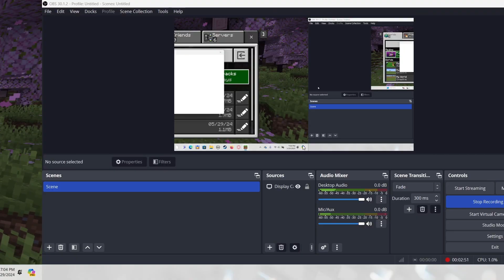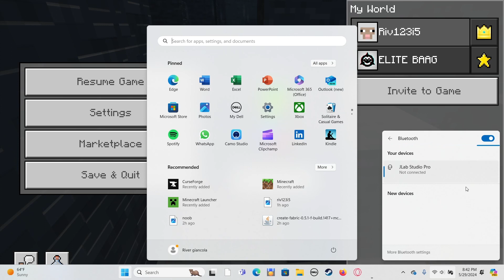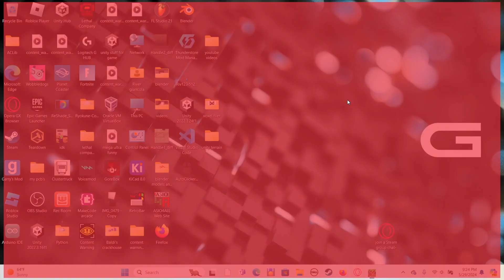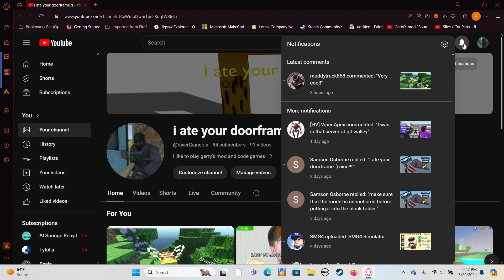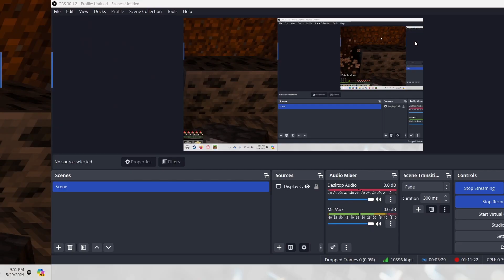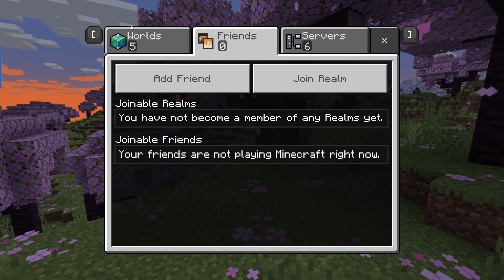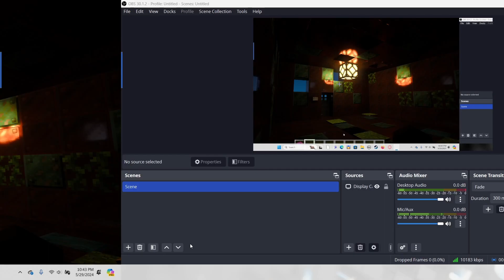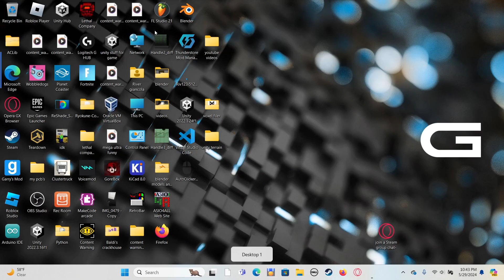Playing minecraft with my frend